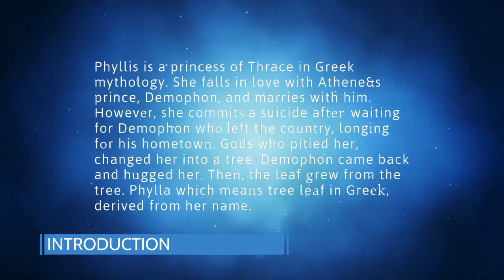MICE event solutioinㅣPHYLLISㅣDaejeon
■Company Introduction
Introduction: Phyllis is a princess of Thrace in Greek myology. She falls in love with Athene&s prince, Demophon, and marries with him. However, she commits a suicide after waiting for Demophon who left the country, longing for his hometown. Gods who pitied her, changed her into a tree. Demophon came back and hugged her. Then, the leaf grew from the tree. Phylla which means tree leaf in Greek, derived from her name.
Phyllis Corp. was established in February, 2013. In Aug 2014, it was appointed as (Preliminary) a social corporation by Daejon City. In May 2017, it was chosen as a social corporation by department of employment and labor. Just like the love story in the mythology, we seek to flourish the leaves through people and business. Our vision is to share our fruit and comfort with others.

■Main Products
MICETAR service is application production solution for MICE events. Anyone can create mobile application(ios, android) for the event. Throughpc website, just click several time and type data. Then mobile application connected with the website is automatically created for you to manage small event within 100 participants or international MICE event with more than 1,000 participants in real time.

■Technology Explanation
Meister applies various communications(beacon, gps) in order to well manage participants in the event. Moreover, throughdigital brochure function with contents management system, you can take advantage of information search, reduce cost of printing and manufacturing fee.